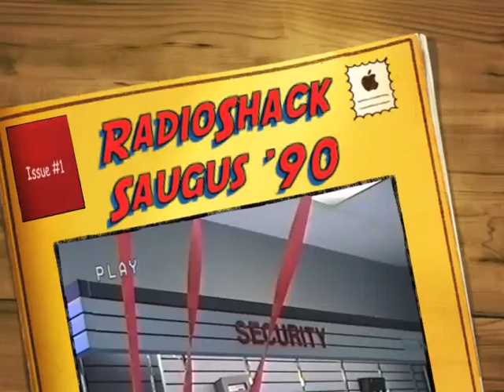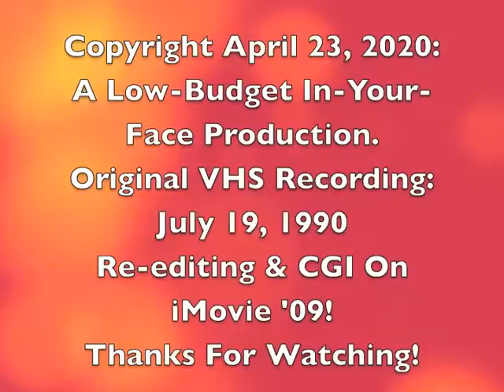RadioShack Saugus-1 MA USA Tour 1990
We remember the beloved national, and international, electronics chain store Radioshack. We take you back to July 19, 1990, for a mini-tour of the former district office store, one of two 'Shacks in the same town.
Because "Crazy Love", by Poco, was playing in the store, YouTube's copyright algorithm said NOPE. GRRRRRR!